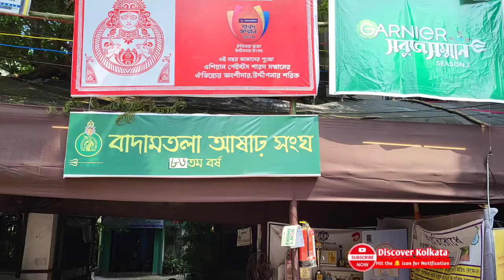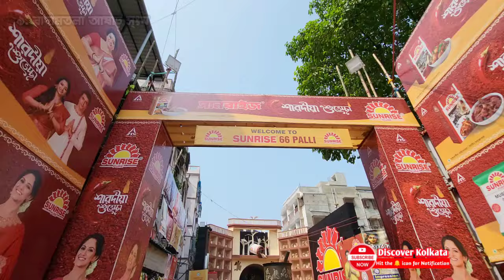Top 10 Durga Puja Pandals in South Kolkata | Durga puja 2024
🎉 Welcome to our countdown of the Top 10 Durga Puja Pandals in South Kolkata! 🌼 Experience the vibrancy and artistry of this grand festival as we explore the most breathtaking and creatively designed pandals that capture the spirit of Durga Puja. From traditional themes to contemporary designs, each pandal tells a unique story through its decorations, lighting, and cultural performances.

Join us as we take you on a visual journey showcasing the stunning craftsmanship and devotion that make these pandals a must-visit during the festivities. Don’t forget to comment on your favorite pandal and share your experiences!

Timestamps:
0:00 - Introduction
0:11 - Chetla Agrani
1:39 - Mudiali
2:30 - Ekdalia Evergreen
3:28 - Bosepukur Sitala mandir
5:25 - Singhi Park
6:20 - Ballygunge Cultural
7:20 - Deshopriyo Park
8:30 - Tridhara
9:19 - Badamtala Asar Sangha
10:10 - 66 pally